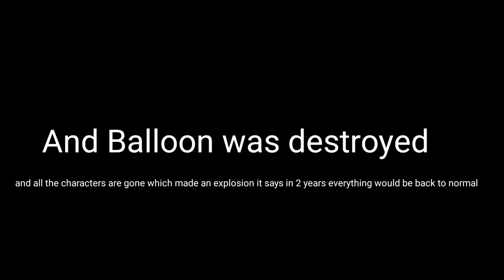TAOS 2/BFCI ep1